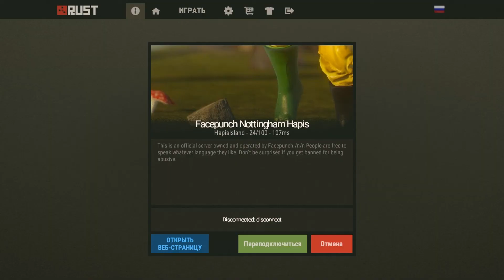RUST - Рейд большого дома (1 часть) #2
Рейд большого дома. Извиняюсь за звук.